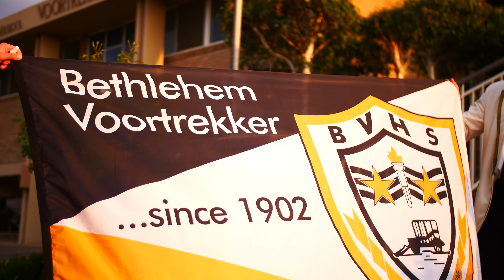BVHS Bemarkings Video 2024 APPROVED 1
Kom deel in jou reis na jou toekomsbestemming!